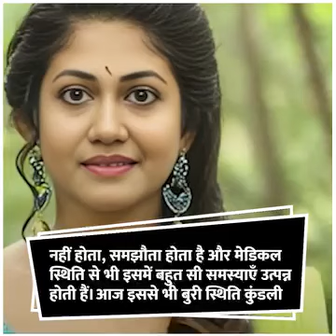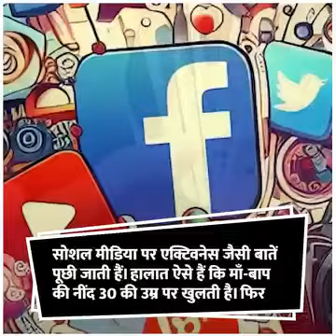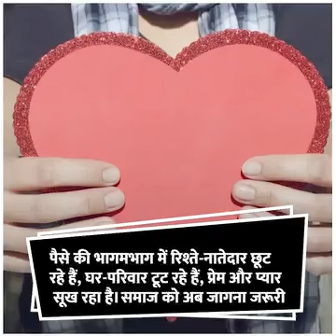trending viralvideo shorts marriage age sex message love cheat husband wife